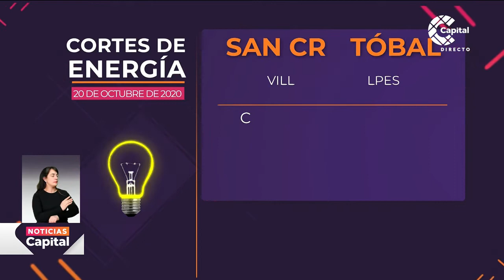Cortes de agua y energía en Bogotá y Soacha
NoticiasCapital | Mañana martes habrá cortes de energía y agua en varios barrios de Bogotá y Soacha